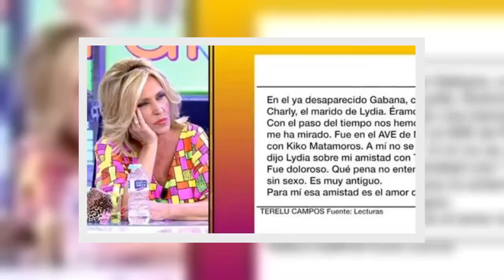Lydia Lozano @rremete contra Terelu - “Si te molesta que hablen de tu hija, no hables de Charly”